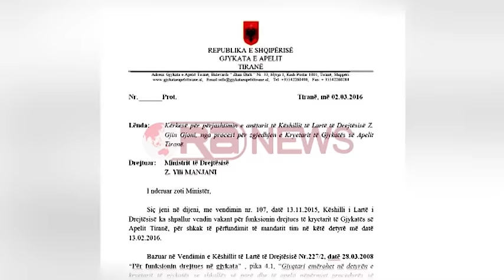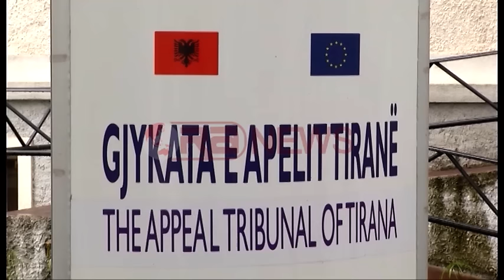Alaudin Malaj: Gjin Gjoni të përjashtohet nga votimi për kreun e Gjykatës së Apelit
Alaudin Malaj kërkon përjashtimin e Gjin Gjonit  nga votimi për  kryetarin e Gjykatës së Apelit në Tiranë.

Ora News disponon shkresën zyrtare që kreu aktual i Gjykatës së Apelit i ka drejtuar ministrit të Drejtësisë Ylli Manjani për anëtarin e KLD, Gjin Gjoni, ku jep edhe arsyet e kërkesës.

“Në lidhje me proçesin e vlerësimit të kandidaturës sime për Kryetar të Gjykatës së Apelit Tiranë, çmoj se pozicioni i z. Gjin Gjoni në detyrën e anëtarit të KLD-së, është në konflikt të hapur interesi.  Kjo për arsye se, tashmë është bërë publik fakti që zoti Gjoni ka depozituar kallëzim penal ndaj personit tim, më datë 17 Prill 2014, regjistruar në Prokurorinë e Përgjithshme me nr. 1264 Prot.  Kjo çështje, pavarësisht se është pushuar nga ana e Prokurorisë së Rrethit Gjyqësor Tiranë me vendim datë 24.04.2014, përbën një fakt serioz i cili ndikon në këtë vendimmarrje të veçantë të Këshillit të Lartë të Drejtesisë duke minuar paanësinë dhe transparencën e kësaj vendimmarrjeje.”